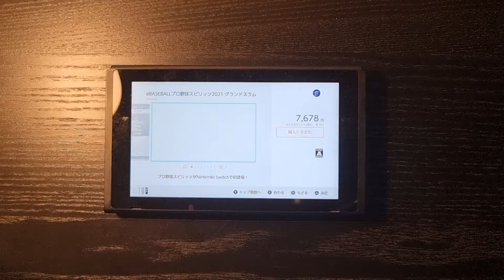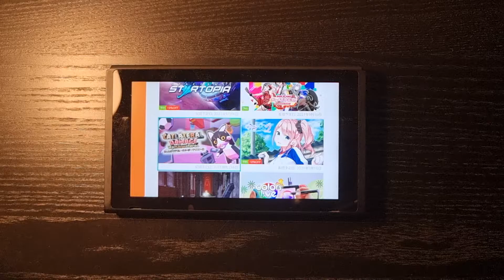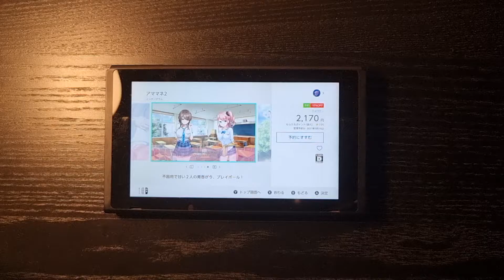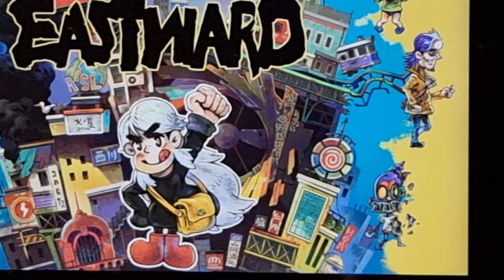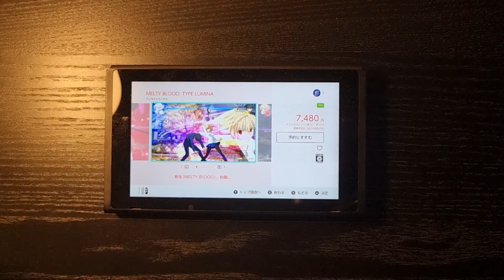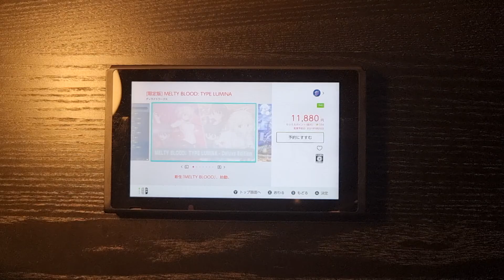『SAO』体験型イベント“浮遊城《アインクラッド》第72層からの脱出”が開催決定。キリトたちと協力して謎や暗号を解き明かせ！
バンダイナムコエンターテインメントとSCRAPは、大人気小説『ソードアート・オンライン』のリアル体験型イベント“ソードアート・オンライン　浮遊城《アインクラッド》第72層からの脱出”を、2021年9月17日（金）より東京、大阪、名古屋にて順次開催する。

　本イベントでは、作中に登場するオンラインゲーム“ソードアート・オンライン”のゲームプレイヤーとなり、ボスを攻略するため、さまざまなクエストに挑戦していく。また、キリトやアスナといった人気のキャラクターも登場し、小説やアニメでは明かされることのなかった第72層のオリジナルストーリーを、全編録り下ろしボイスで楽しめる。

バンダイナムコエンターテインメントとSCRAPが贈る大人気アニメ「ソードアート・オンライン」の体験型イベントが開催決定！　「ソードアート・オンライン 浮遊城《アインクラッド》第72層からの脱出」

　「株式会社バンダイナムコエンターテインメント」と世界中で参加者を熱狂させる“リアル脱出ゲーム”を企画運営する「株式会社SCRAP」は、全世界累計2,600万部を突破、アニメ化や映画化もされた大人気小説『ソードアート・オンライン』のリアル体験型イベントとして「ソードアート・オンライン　浮遊城《アインクラッド》第72層からの脱出」を2021年9月17日（金）より東京、大阪、名古屋にて順次開催することを発表いたします。

“ソードアート・オンライン　浮遊城《アインクラッド》第72層からの脱出”イベント特設サイト

　「リアル・アクション・ロールプレイング」を制作するバンダイナムコエンターテインメントと、「リアル脱出ゲーム」でお馴染みのSCRAPがタッグを組んで贈る本公演は、『ソードアート・オンライン』の世界観をリアルに体験できるイベントとなっております。

　参加者は作中に登場するオンラインゲーム《ソードアート・オンライン》のゲームプレイヤーの一人としてボスを攻略すべく、様々なクエストを行うことになります。キリトやアスナといった人気のキャラクターも登場。

　アニメ第一期として放送され、今なお人気の高い《アインクラッド》編を舞台に、小説やアニメでは明かされることのなかった第72層をオリジナルストーリー&全編録り下ろしボイスでお届けします。

　罠にかかり、ダンジョン内に囚われてしまったアスナ達攻略組を救うべく、キリト達と協力して謎や暗号を解き明かすプレイヤー達。そんなプレイヤー達の前に第72層のフロアボスが立ちはだかる。アスナ達を救うため、ひらめきを駆使してフロアボスを攻略してください。

　描き下ろしイラストを使用したオリジナルグッズ等、お楽しみ頂ける各種情報を順次発表予定ですので、続報にご期待ください。

「ソードアート・オンライン　浮遊城《アインクラッド》第72層からの脱出」概要ストーリー

『浮遊城アインクラッド』それは全100階層に及ぶこのゲームの舞台。

わたし達攻略組は数々の犠牲を払いながらも、『第72層』まで足を踏み入れていた。

ただしこの『第72層』は、これまでの常識がまったく通用しない特殊な階層だった。

この階層に必要とされたのは《解析》スキル。でもこんなにも高い階層で、戦闘スキルではないスキルを上げている者などいない。そう、あなた達以外には。

ゲーム内での死が現実世界での死に直結するというデスゲーム『ソードアート・オンライン』

これはふとしたキッカケから、わたしと仲間達が、かつてない危機に巻き込まれたときの話。

わたしと、キリトくんと、それから―― あなた達とで紡ぐ、『ナゾ』と『脱出』を巡る物語――

プレイ形式ゲーム時間：60分所要時間：約120分チーム人数：1チーム最大4人場所：屋内開催場所/日程東京公演リアル脱出ゲーム原宿店：2021年9月17日（金）〜11月28日（日）
大阪公演リアル脱出ゲーム大阪心斎橋店：2021年12月24日（金）〜2022年1月30日（日）
名古屋公演リアル脱出ゲーム名古屋店：2022年2月18日（金）〜3月13日（日）料金前売一般：3,300円〜前売学生：2,800円〜前売グループチケット（1〜4人）：10,800円〜当日一般：3,800円〜当日学生：3,300円〜特典付きチケット情報

　「ソードアート・オンライン　浮遊城《アインクラッド》第72層からの脱出」への参加券と一緒に、本イベント限定の【ナゾトキクエスト付き宝箱】が付属したチケットです。

金額：各チケット＋3,000円～（グループチケットをご購入のお客様は最大4個まで個数をお選びいただけます）

※すべて税込です。
※特典付きチケットは、前売りのみと取扱いとなります。
※「グループチケット」は、1～4人のお好きな人数で、貸し切ってゲームに参加できるチケットです。
※当日でのグループチケットはございません。

チケット発売日少年探偵SCRAP団(SCRAPファンクラブ)発売2021年8月28日（土）12:00～8月31日（火）23:59（予定）
一般発売2021年9月1日（水）12:00～（予定）主催／企画制作：株式会社バンダイナムコエンターテインメント／SCRAP制作協力：よだかのレコード

『リアル・アクション・ロールプレイング』とは

　バンダイナムコエンターテインメントが提案する新しい体験型イベントの名称です。ユーザーはキャラクターIPの世界観に入り込み、様々なシチュエーションでアソビを体験することが可能です。

リアル脱出ゲームとは？

　2004年に発表された「クリムゾンルーム」というネットの無料ゲームを発端に、爆発的に盛り上がった「脱出ゲーム」。そのフォーマットをそのままに現実 世界に移し替えた大胆な遊びが「リアル脱出ゲーム」。マンションの1室や廃校、廃病院、そして東京ドームや六本木ヒルズなど、様々な場所で開催されている。07年に初開催して以降、現在までで820万人以上を動員している。日本のみならず上海、台湾、シンガポールやサンフランシスコなど全世界で参加者を興奮の渦に巻き込み、男女問わずあらゆる世代を取り込む、今大注目の体験型エンターテインメントである。

ソードアート・オンラインとは？

　第15回電撃小説大賞‹大賞›を受賞した川原礫氏による小説『ソードアート・オンライン』シリーズ（「電撃文庫」刊）。

　次世代VRMMORPG《ソードアート・オンライン》を舞台に繰り広げられる主人公・キリトの活躍を描いた物語は、2009年4月の原作小説第1巻発売以来高い人気を誇り、2021年現在、全世界での累計発行部数は2,600万部を突破。TVアニメは2012年に第1期が放送され、現在までに4シリーズ（全97話※1）が放送されている他、ゲーム、コミカライズなど、幅広いメディアミックス展開がなされている。

　2017年には『劇場版 ソードアート・オンライン -オーディナル・スケール-』が公開。興行収入25億円を突破する大ヒットを記録した。

　『ソードアート・オンライン プログレッシブ』は、《SAO》物語のすべての始まり、アインクラッド第一層からの軌跡を、深く掘り下げながら詳細に描く作者自身によるリブート・シリーズ。

　原作者・川原礫がアスナ視点で描く新たな《アインクラッド》編を、完全新作アニメーションで映画化。

　これは、ゲームであっても遊びではない――。

　ゲームオーバーは現実の死に直結する。

　全ての原点であるデスゲーム『ソードアート・オンライン』が、劇場のスクリーンで新たに幕を開ける。

『ソードアート・オンライン　浮遊城《アインクラッド》第72層からの脱出』特設サイト

(C)2020 川原礫/KADOKAWA/SAO-P Project
(C)BANDAI NAMCO Entertainment Inc. (C)SCRAP